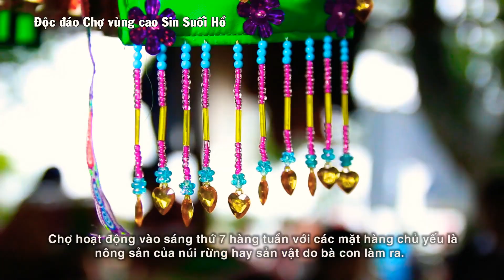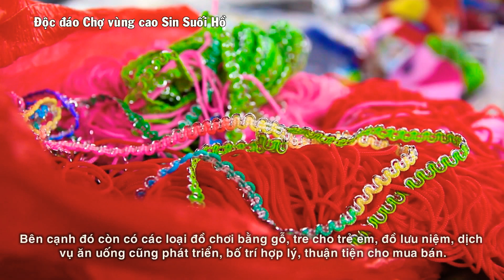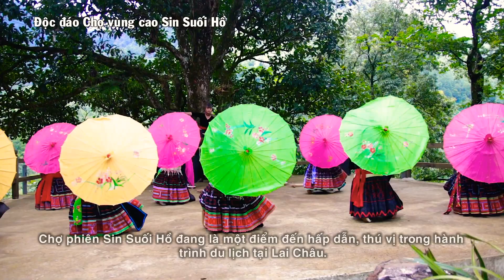ĐỘC ĐÁO CHỢ VÙNG CAO SIN SUỐI HỒ, LAI CHÂU | KHU DU LỊCH BẢN NGƯỜI MÔNG HẤP DẪN NHẤT TÂY BẮC